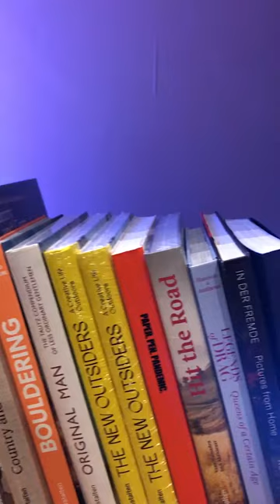Die kleine Schwester unserer beiden Schwesterherz-Läden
Die kleine Schwester unserer beiden Schwesterherz-Läden - Schwesterherz Kreuzberg in der Bergmannstraße ist eine gemütliche Oase voller Liebe, kuscheliger Heimtextilien, kuratiertem Schmuck und Schreibwaren für alle Gelegenheiten. Schau doch vorbei ❤️